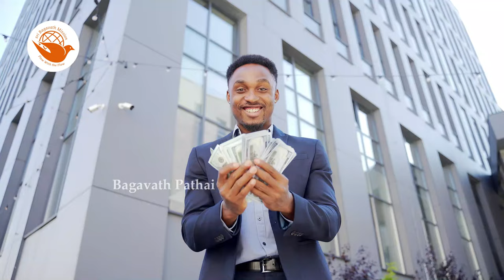எது ஆன்மிகம் எது சரியான கர்மா..? Sri பகவத் ஐயா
3 நாள் ஆன்மிக முகாம் (ஞான முகாம்),
1 நாள் நிகழ்ச்சிகள் மற்றும் கார்ப்பரேட்டுகளுக்கான பிற  நிகழ்ச்சிகள் ஆகியவை ஸ்ரீ பகவத் மிஷனால் நடத்தப்படும் பல்வேறு வகையான நிகழ்ச்சிகளாகும்.

தொடர்பு விபரங்கள்
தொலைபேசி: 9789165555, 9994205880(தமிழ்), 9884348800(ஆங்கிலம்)